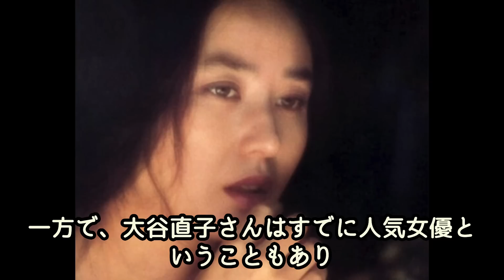大谷直子の余命宣告、子供達の対応に涙…！？「天城越え」でスターの仲間入りをした名女優は、松山政路、清水紘治らとの結婚や、特に不倫も話題になる美人が実子とヌード！？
もしもし。

・大谷直子さんのヌード撮影、癌の真相について